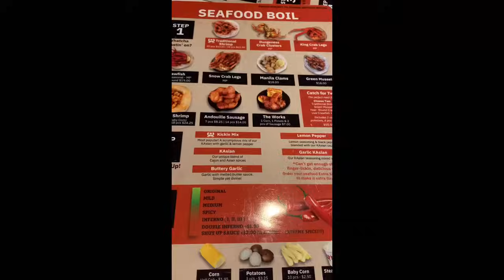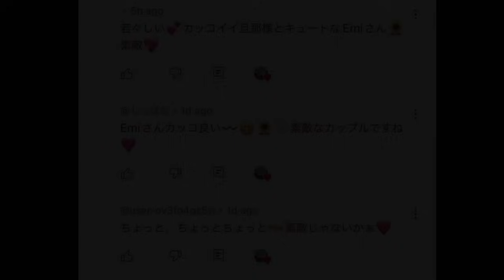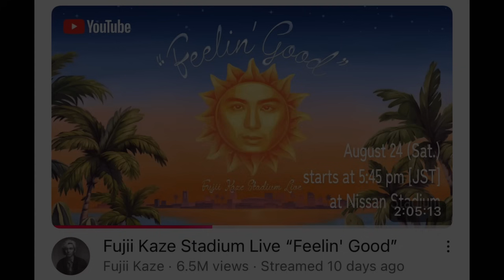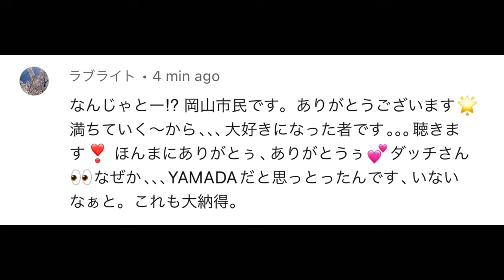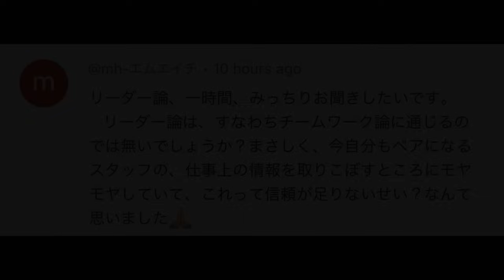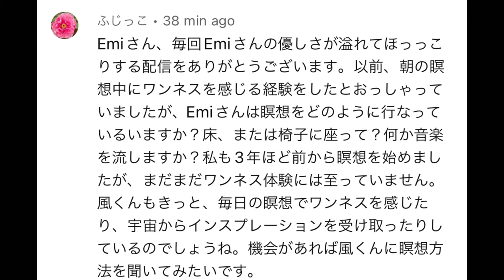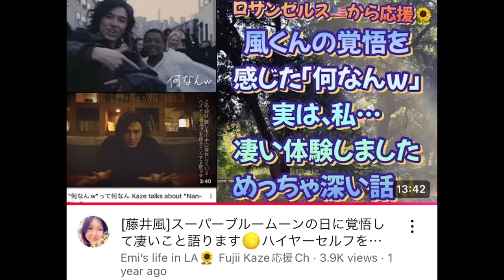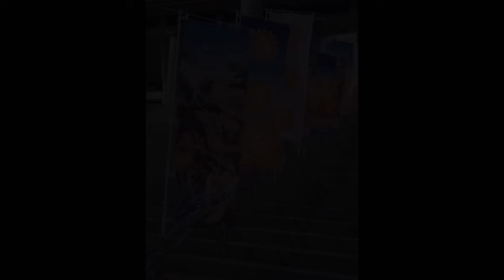[藤井風]”Summer Grace”?? どこから? 瞑想の仕方は? アレちゃんって? リーダー論の続きは? 皆さんの質問に答えてみた😉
ロサンゼルス在住、藤井風さん、空さん、
稲垣吾郎さんの大ファンです💖

U.S.A.

(追記:
州名: CA 又は California
郵便番号: 91311
会社名: Emi’s Dream Tech